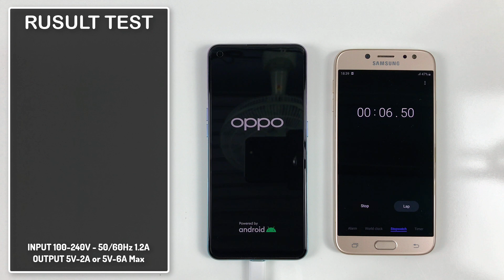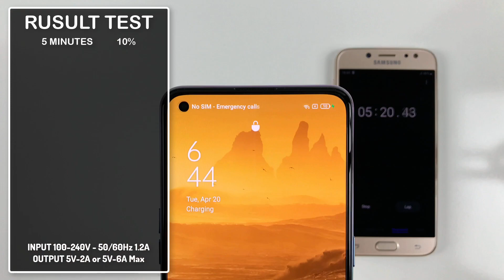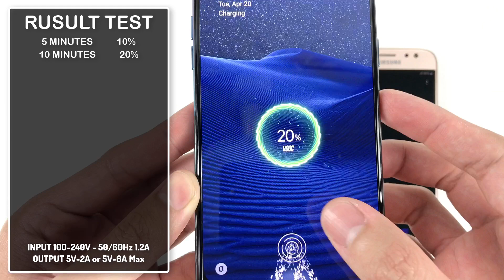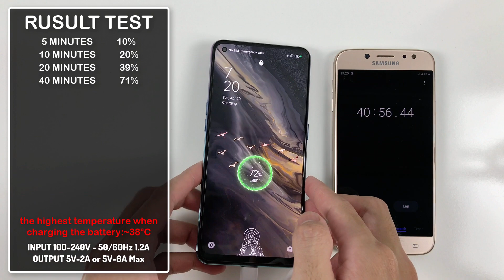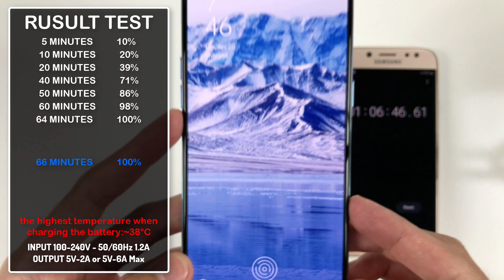OPPO A94 Battery Charging Test with fast charging 30W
Fortnite:
Call of Duty:
Rules of Survival:
**Spectification OPPO A94**
Display: AMOLED, 800 nits, 6.43 inches, 1080 x 2400 pixels, ~409 ppi
OS: Android 11, ColorOS 11.1
CPU: Helio P95 (12 nm)
GPU: PowerVR GM9446
RAM: 8 GB
Storage: 128 GB
Main camera: 48 MP & 8 MP, 2 MP, 2 MP
Selfie camera: 32 MP
Battery: 4310 mAh, with fast charging 30W